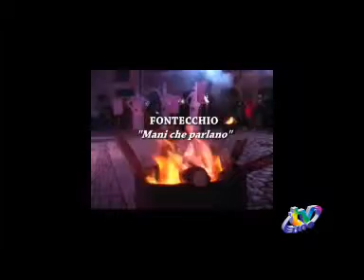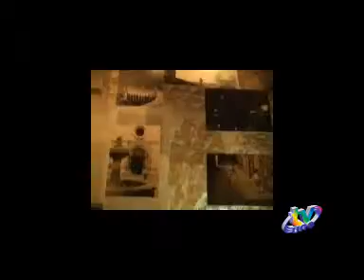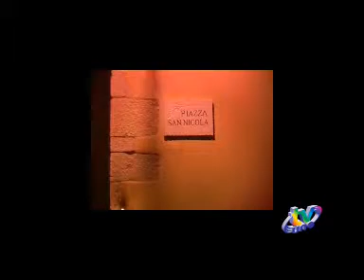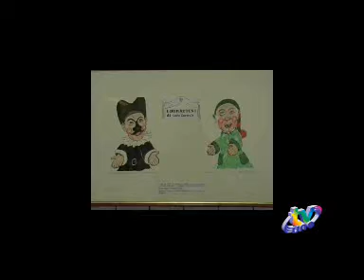FONTECCHIO... TRA LUCI E MARIONETTE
TVUNO L'AQUILA - Inaugurati nel Comune di Fontecchio il Museo della Marionetta e dei Burattini e il primo Festival del Teatro di Figura messo a punto dall'associazione culturale DEDALUS nell'ambito del progetto MANI CHE PARLANO.